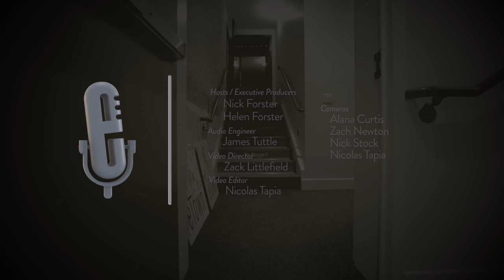eTown On Stage Interview - Robyn Hitchcock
Robyn Hitchcock joins eTown host Nick Forster on stage to talk about everything from pop culture to making music in Nashville, TN.